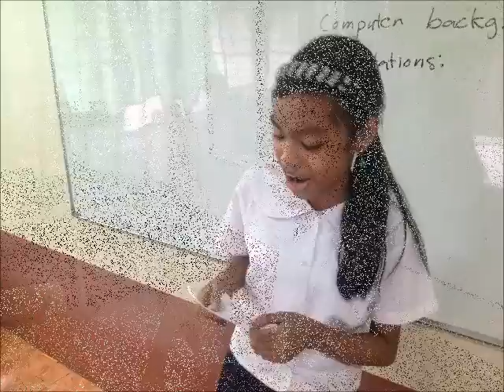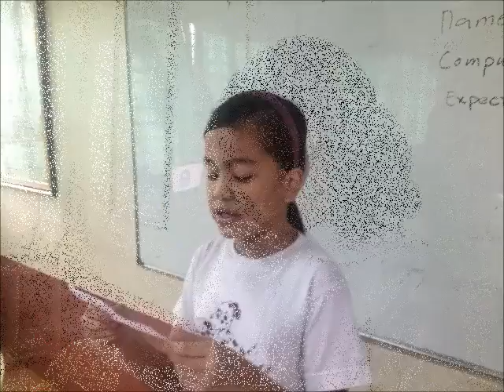SJS BCLC S.Y. 2014 2015(Melchora Aquino Elem. School)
SJS Basic Computer Literacy Course  S.Y. 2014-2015
(Melchora Aquino Elem. School)